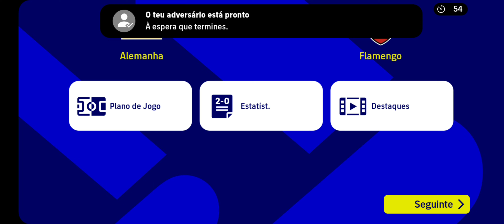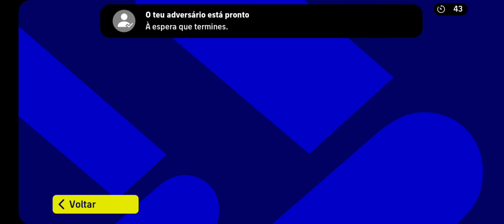COMO SUPERAR UM TIME MELHOR 500 PONTOS NO EFOOTBALL 2023